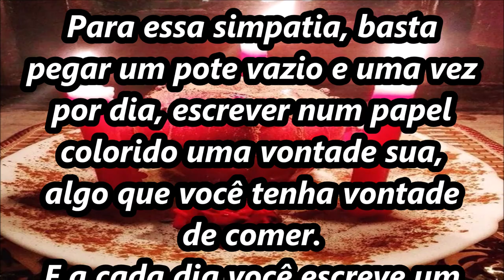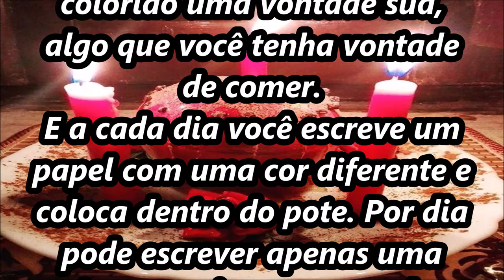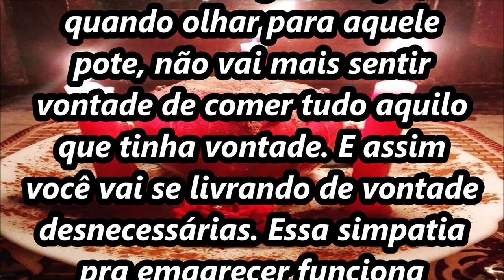SIMPATIA PARA EMAGRECER URGENTE